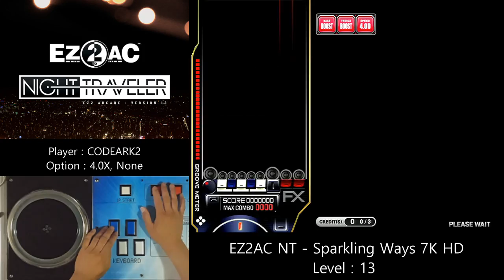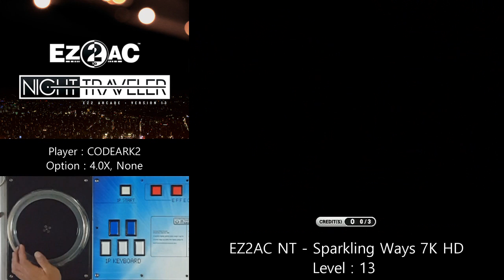EZ2AC NT - Sparkling Ways 7K HD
Level : 13
Player : CODEARK2